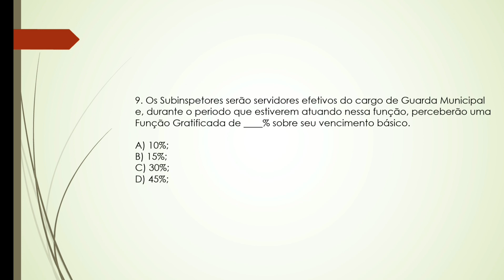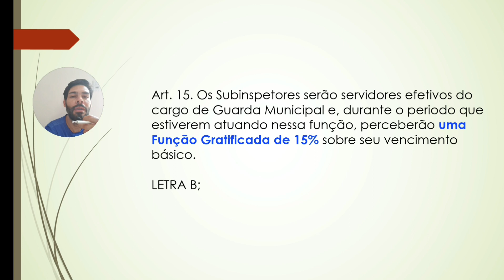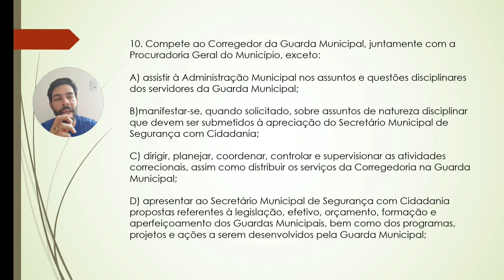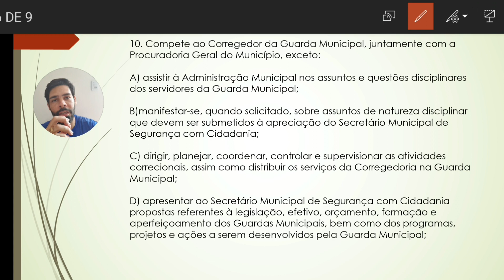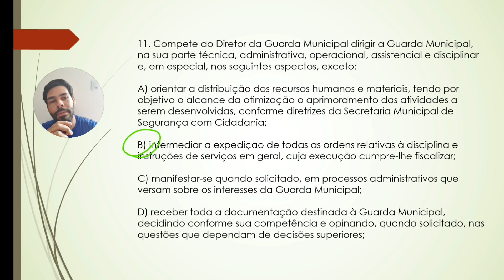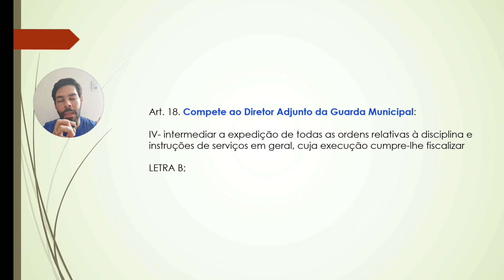GCM de TEXEIRA DE FREITAS-BA / LEI 970 de 2016 / QUESTÕES (27/03/2024)